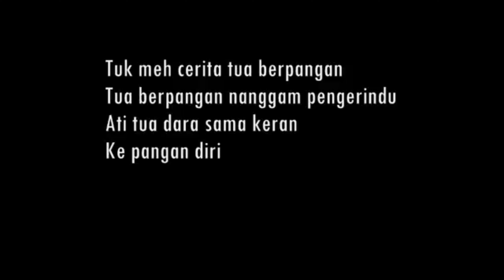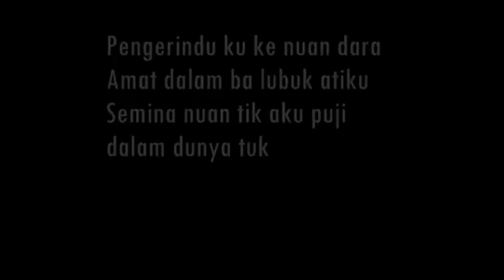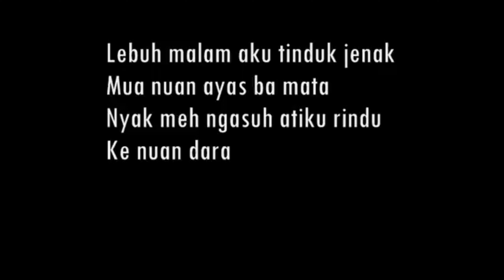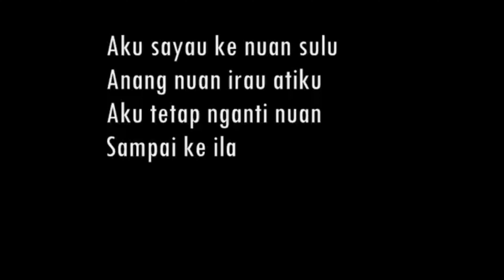8 Octave Band - Pengerindu Tua (KARAOKE/MINUS ONE)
Composed & Written : Wan Dasho
Music Production : Leslie John